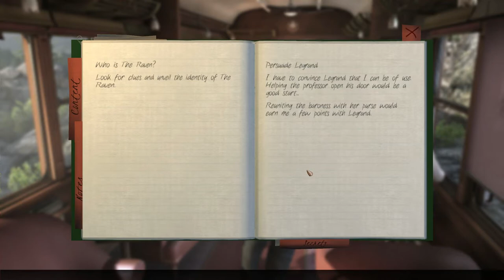Let's Try - The Raven: Legacy of a Master Thief - Point and Click Crime Adventure - PC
The Raven: Legacy of a Master Thief is a point and click adventure game set in the 1960's. The Raven is a master thief who seemingly returned from the grave... or has a copycat. You play as both one of the police investigators as well as The Raven himself.

The Raven Legacy of a Master Thief, Today
The Raven Legacy of a Master Thief, This week
The Raven Legacy of a Master Thief Gameplay
The Raven Preview
The Raven Review
The Raven Let's Play
The Raven Lets Play
The Raven Game
The Raven gameplay
The Raven, Today
The raven, This week
Let's Play The Raven
Lets Play The raven
The Raven Steam

The raven trailer
The raven Gameplay
The raven part 1
The raven, Today
The raven Preview
The raven Review
The raven Game
The raven gameplay
The raven Steam
The raven character creation
The raven PC
The raven 360
The raven PS3

"The raven" "The raven playthrough part 1" "The raven Let's Play part 1" "The raven Lets Play part 1"